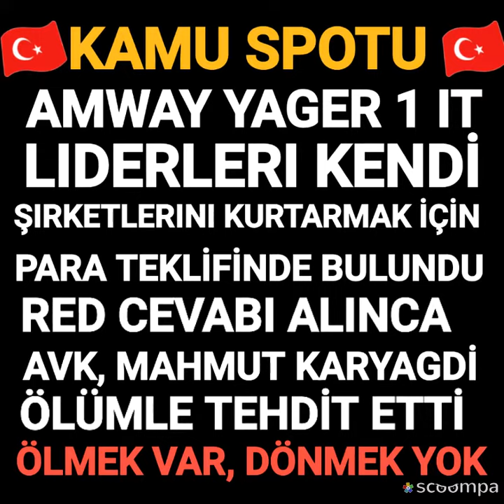Amway Nursel fırat ahlaksız teklif para verelim amway eylemi bitsin elmasligim devam etsin